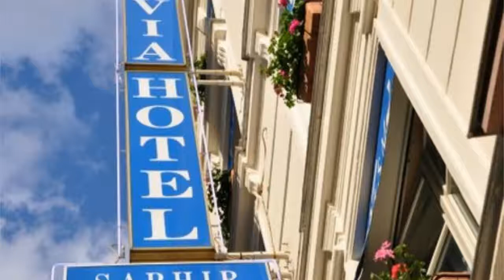Avia Hôtel Saphir Montparnasse 3 ⭐⭐⭐ |Comentarios de clientes. Opiniones reales. París, Francia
Está en nuestra selección para París.El Avia Hôtel Saphir Montparnasse cuenta con recepción 24 horas y está situado a 10 minutos a pie de la estación de Montparnasse-Bienvenue y a 20 minutos a pie de los jardines de Luxemburgo. Todas sus habitaciones incluyen TV vía satélite y WiFi gratuita. Las habitaciones del Avia Hôtel Saphir Montparnasse disponen de calefacción y baño privado con secador de pelo y artículos de aseo gratuitos. Hay cajas fuertes y minibares disponibles por un suplemento y bajo petición. Todos los días se sirve un desayuno continental, que se puede disfrutar en la habitación. En las inmediaciones hay restaurantes y bares de todo tipo.